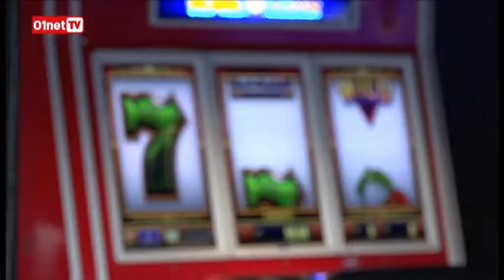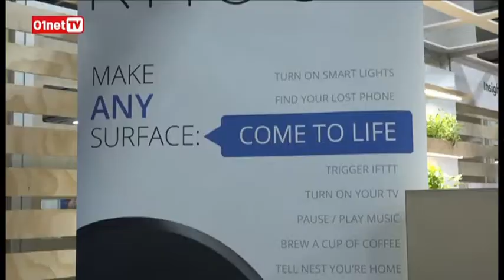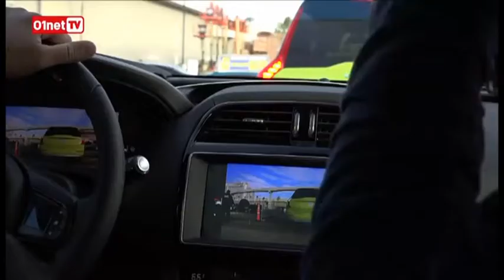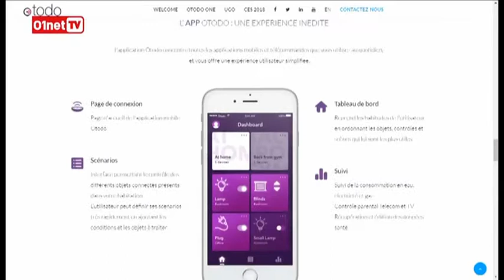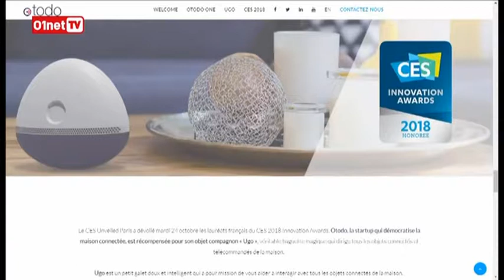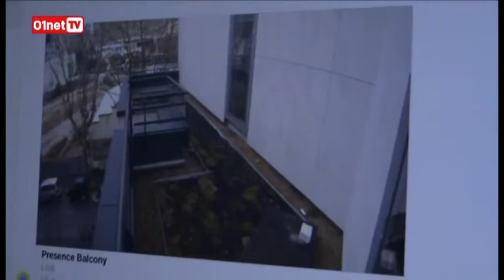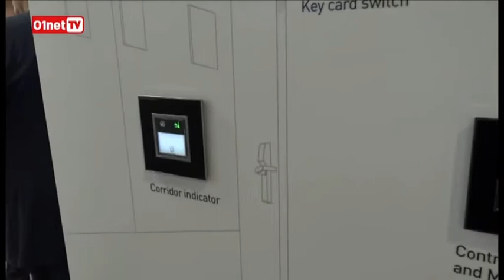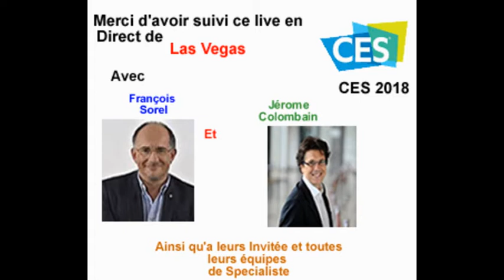CES 2018 01LIVE 04 Le futur de la maison connectée est à Las Vegas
pour cette édition 2018 du CES de Las Vegas, les rédactions de 01net et 01netTV vous proposent un dispositif exceptionnel. Chaque soir, vivez l’événement en direct de 20h à 21h avec François Sorel et Jérôme Colombain. Ils accueillent les personnalités qui font parler et débriefent des innovations les plus marquantes. Pour ce quatrième 01LIVE en direct de Las Vegas ce soir, nous aurons le plaisir de recevoir 4 invités, tous acteurs de la maison connectée : Lionel Paris de Netgear, Eric Desnoyer d’Otodo , Fred Potter de Netatmo et Pierre-Yves Hasbrouck de Legrand. Enfin David Nogueira nous parlera ce soir d’une lampe de chevet Teraillon qui veille sur le sommeil grâce à des capteurs, de nouvelles technos Valeo dont l’extra View qui permet de faire communiquer les véhicule entre eux, et enfin d’un concept car chinois Byton qui fait le buzz au CES !

A bientôt
               Nicolas